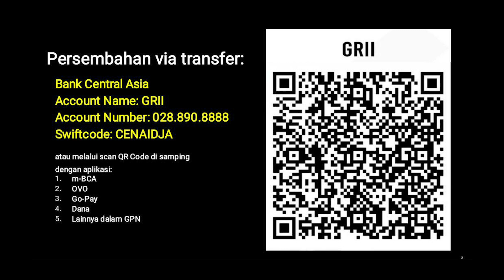Eksposisi Surat Efesus (E22) - Pdt. Dr. (H.C.) Stephen Tong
Eksposisi Surat Efesus (E22)

PREMIERE, Selasa-Kamis, 19-21 April 2022